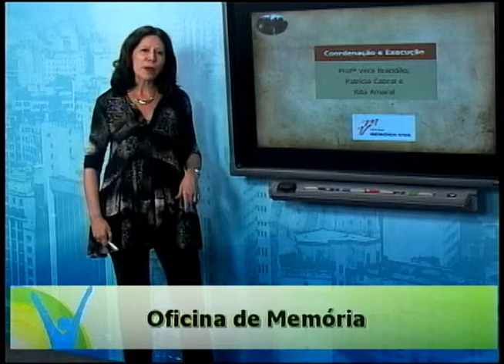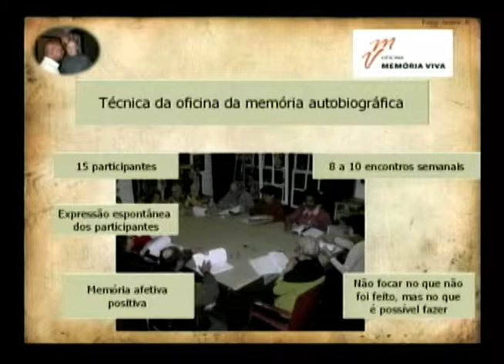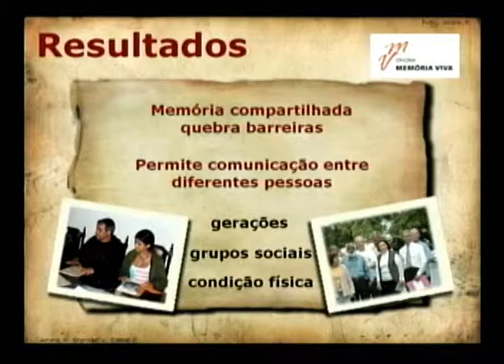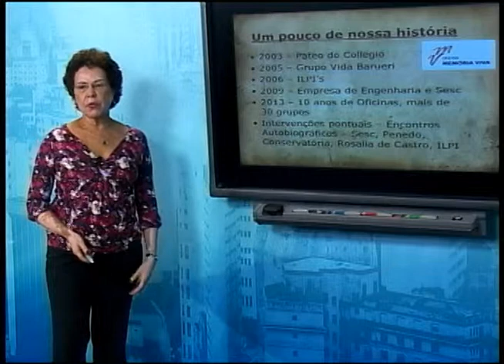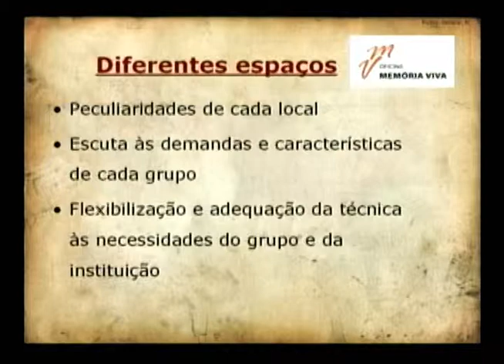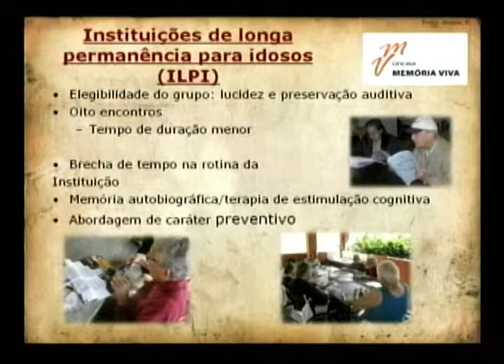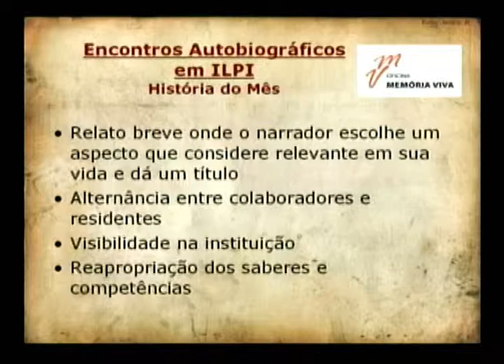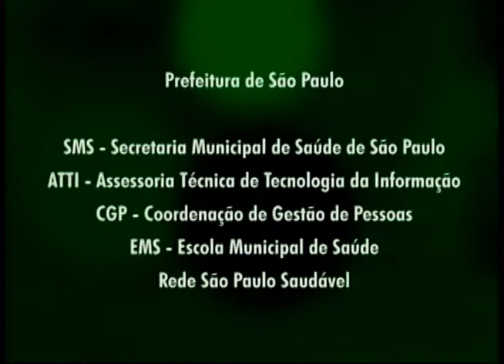Programa Você em Foco - Oficina de Memória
O programa Você em Foco do dia 13 de setembro de 2013 contou com a participação da psicóloga Patrícia Cabral e a pedagoga Rita Amaral. Especialistas em Gerontologia, as profissionais falaram sobre Oficinas de Memória.
Criadas para a promoção da saúde, as Oficinas de Memória tem como objetivos principais incluir e valorizar a palavra dos idosos, refletir e construir novos significados de sua trajetória de vida, além de promover a troca de experiências entre os participantes ampliando seus laços sociais. Confira o vídeo!

Apresentadores: A psicóloga Patrícia Cabral, e a pedagoga Rita Amaral, especialistas em Gerontologia.